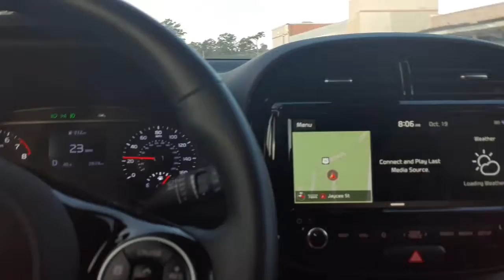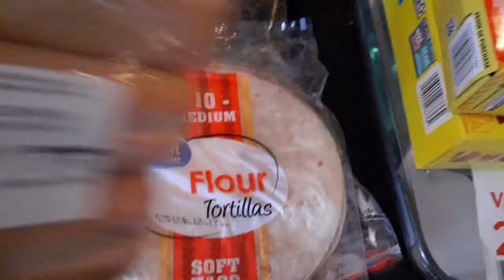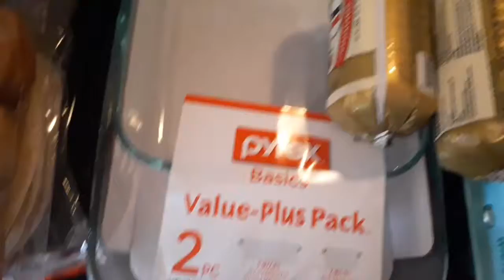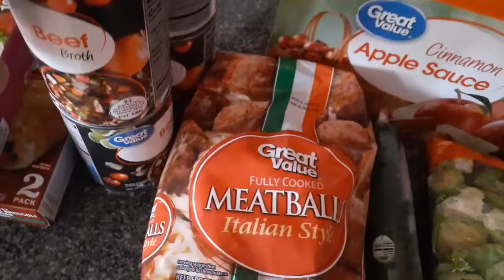$200 Walmart Grocery haul / Car chat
Hey y'all! I spent entirely too much money at Walmart today! However it is (mostly) all things we needed. Dont mind my rambling in the car as I go get my groceries.

Want to try Walmart pick up for yourself? Enjoy $10.00 off your first order from Walmart Grocery.

Pioneer Woman Instant Pot

Want to try Grove Collaborative? It's a win win!

Get a $10 credit by using my code and I'll get $10 as well when you try ThredUp!